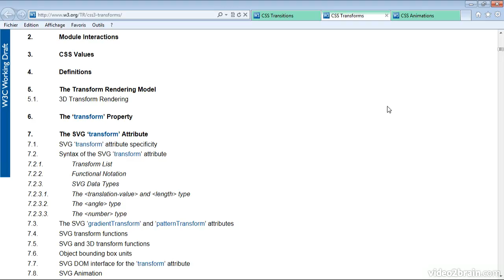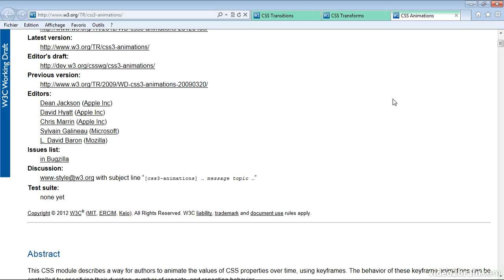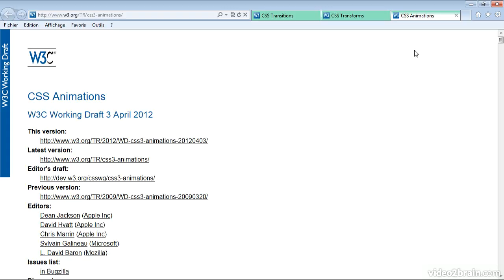Responsive_webdesign FR 309 07 02